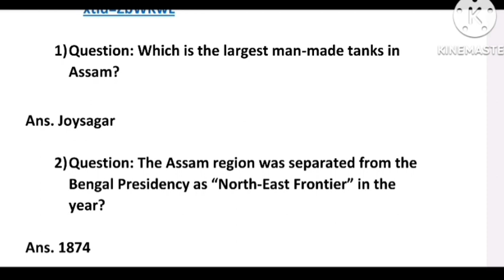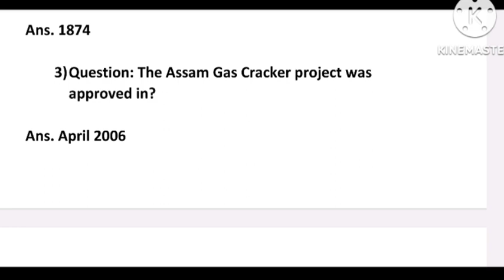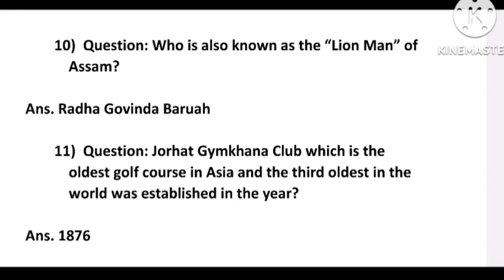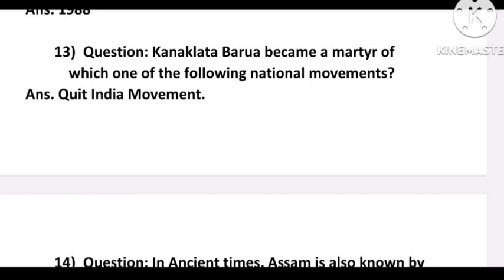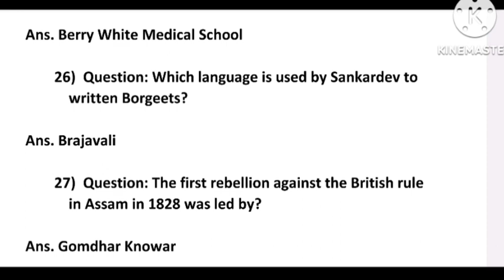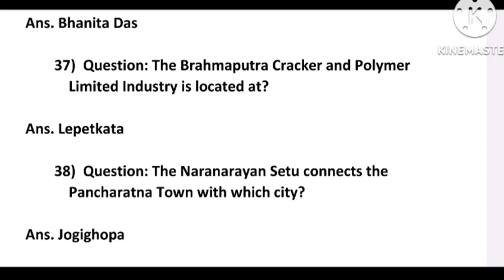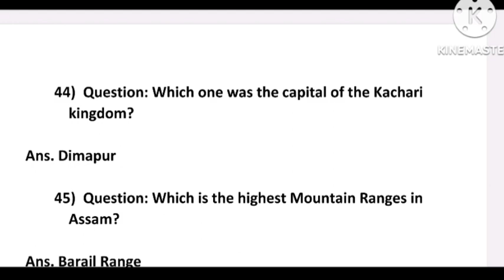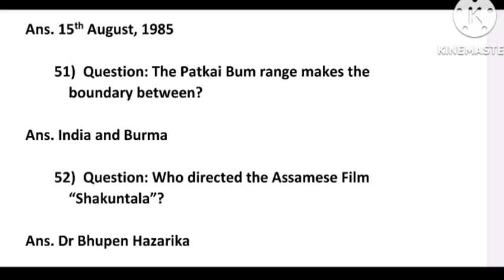DME exam assam/ previous year Question paper DME/ DME exam old question paper/ DME exam gk questions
DME exam question old paper/ DME exam previous year question paper/ DME exam old question/

APDCL, ASRLM & Govt. 1lakh job preparation group

 syllabus of higher secondary TET paper 2